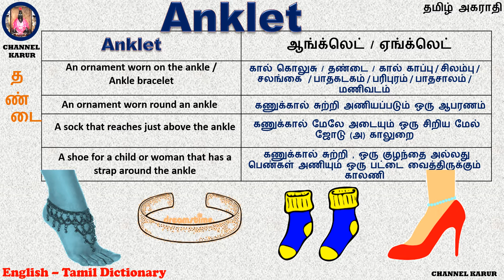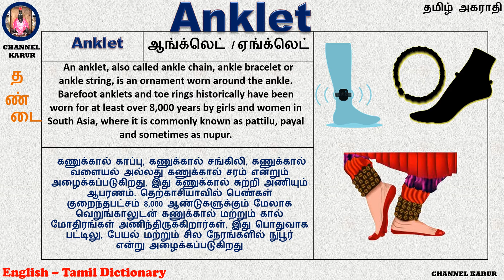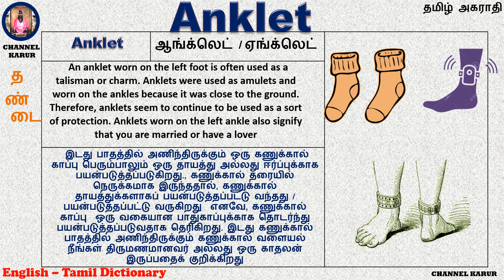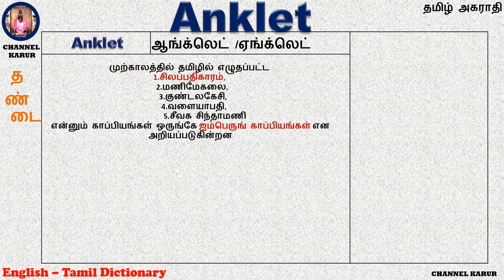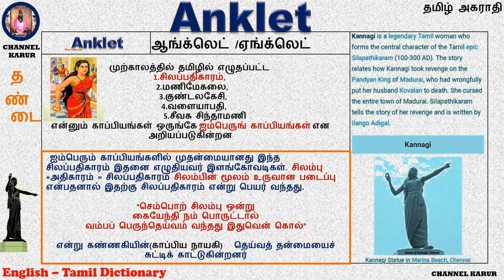Anklet Meaning in Tamil / English-English-Tamil / CHANNEL KARUR